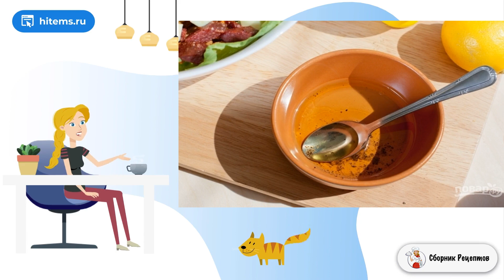Салат с колбасой и сухариками. Простой вкусный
В последнее время я часто стала использовать сухари в салатах. Люблю их добавлять для контраста текстуры в блюде, а также они дают дополнительную вкусовую нотку. Именно такой рецепт я и описала ниже.    Вам совсем не составит труда сделать это блюдо. Буквально 20 минут — и у вас на столе будет сытный обед. А пока вы можете прочитать о том, как приготовить салат с колбасой и сухариками. Другие ингредиенты добавьте по вашему вкусу, мне понравился этот набор. Всё очень хорошо сочетается и дополняется.

Ингредиенты:
Колбаса копчёная — 200 Грамм,
Помидор черри — 200 Грамм,
Кедровый орех — 120 Грамм,
Сухарики — 100 Грамм,
Яйцо — 4 Штуки,
Авокадо — 1 Штука,
Лимон — 1 Штука,
Листья салата — 1 Пучок,

Легкие рецепты, Легкие рецепты, Кухня рецепты, Рецепты блюд, Простые рецепты с фото пошагово, Правильные рецепты, Рецепты в домашних условиях с фото, Классические домашние рецепты, Рецепты домашнего приготовления, Очень вкусный рецепт, Праздничный стол рецепты с фото, Рецепты в домашних условиях, Рецепты на стол, Рецепты с фото пошагово, Рецепт под, Как приготовить рецепт с фото пошагово, Вкусный фото, Простой рецепт, Подборка лучших предложений от Сбера